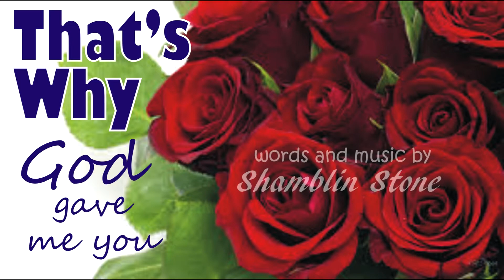Thats Why God Gave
The February 2015 Song of the Month is a Christian Love Song in honor of Valentines Day.  It was recorded live by the Friendly People in April of 1976 at the Fine Arts auditorium of Friends University.  All six members of the group were on stage that night:  Shamblin Stone (Chris Stone's husband), Debbi Coolie, Sharon Evans, Collin Featherston, David Chanowski, and David Meineke.  The concert was recorded by Superior Sound of Wichita, the mother company of Galaxy Audio, the inventors of the original "Hotspot" monitor speaker.